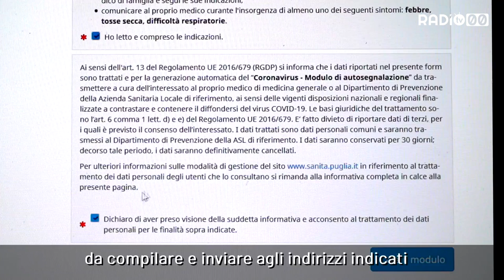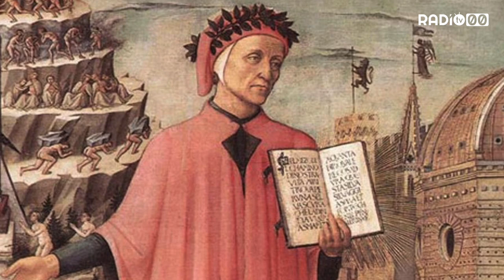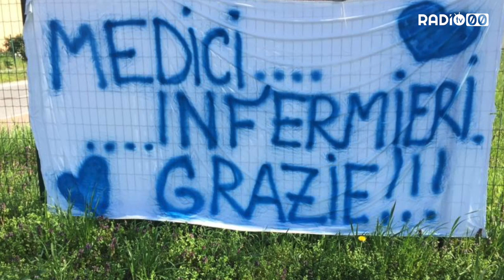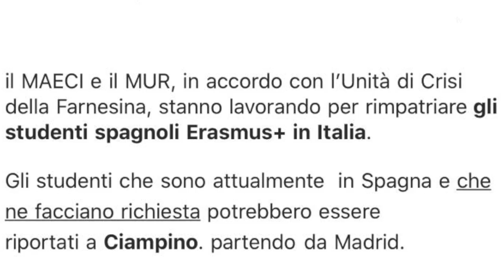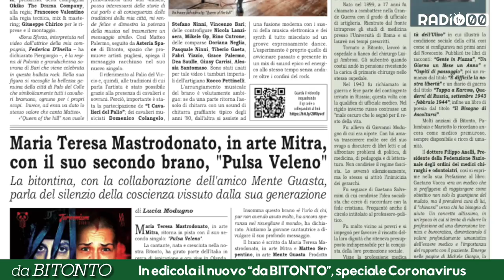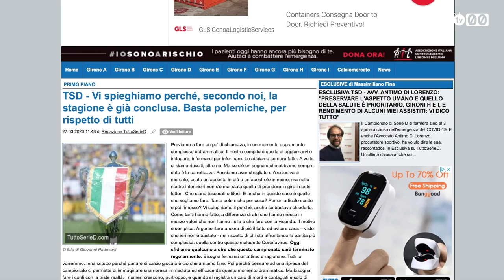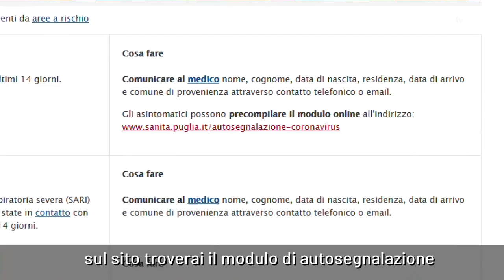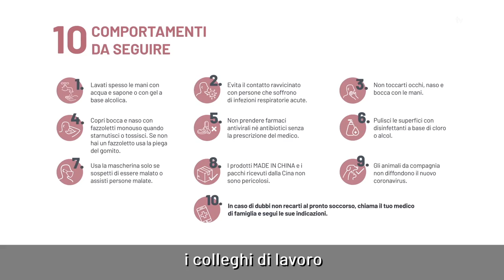DOPPIO ZERO NOTIZIE - 28 Marzo 2020